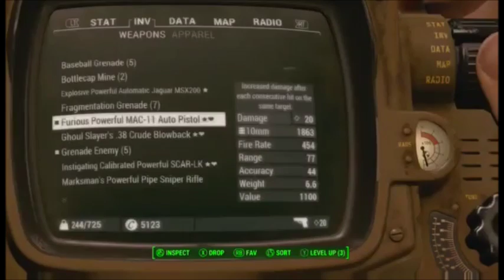Fallout 4 Weapon Mod: DOOMBASED M1911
Well I've run out of Modern Firearms (for now) to do videos on, but that doesn't mean there aren't others out there. Some of which are pretty good!

In today's video I’m going to start a small series involving DOOMBASED’s Weapon Mods.